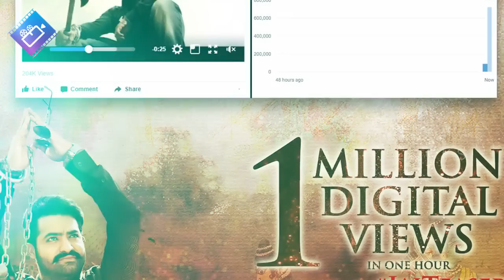NTR Jai Teaser CROSSED 1 Crore Views in Less Than 48 Hours